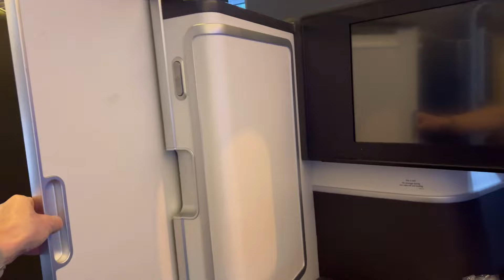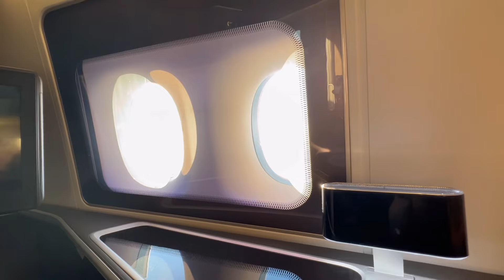British Airways First Class seat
Lovely upgrade to experience British Airways First Class seat.